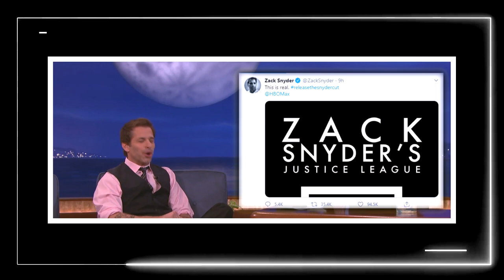ZACK SNYDER'S JUSTICE LEAGUE - CRITIQUE + INTERVIEW de PAOLO DOMINGO (VF du JOKER)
/!\ VIDÉO GARANTIE SANS SPOILERS /!\

Aujourd'hui on se retrouve pour une nouvelle vidéo critique sur :

Zack Snyder's Justice League de Zack Snyder (avec PAOLO DOMINGO)

INFORMATIONS SUR LE FILM :

Titre original et français : Zack Snyder’s Justice League
Réalisation : Zack Snyder
Scénario : Chris Terrio, d'après une histoire de Chris Terrio, Will Beall et Zack Snyder, d'après les personnages créés par Gardner Fox, Bob Kane, Bill Finger, William Moulton Marston, Jack Kirby, Joe Shuster et Jerry Siegel
Direction artistique : Helen Jarvis
Décors : Patrick Tatopoulos
Costumes : Michael Wilkinson
Production : Deborah Snyder et Charles Roven
Production déléguée : Christopher Nolan, Emma Thomas, Wesley Coller, Jim Rowe, Curtis Kanemoto, Chris Terrio et Ben Affleck
Sociétés de production : DC Films, Atlas Entertainment et The Stone Quarry
Société de distribution : Warner Bros.
Pays d'origine : Drapeau des États-Unis États-Unis
Langue originale : anglais
Format : couleur
Genre : super-héros
Durée : 242 minutes (générique non inclus)
Dates de sortie :
États-Unis : 18 mars 2021 (sur HBO Max)
Canada et Québec : 18 mars 2021 (sur Crave)
France et Belgique : 18 mars 2021 (en vidéo à la demande) ; 31 mars 2021 (en location)
Classification8 :
États-Unis : R - Restricted (interdit aux moins de 17 ans)
France : interdit aux moins de 12 ans[réf. nécessaire]

CASTING :

Ben Affleck (VF : Boris Rehlinger) : Bruce Wayne / Batman
Henry Cavill (VF : Adrien Antoine) : Clark Kent / Kal-El / Superman
Gal Gadot (VF : Ingrid Donnadieu) : Diana Prince / Wonder Woman
Jason Momoa (VF : Xavier Fagnon) : Arthur Curry / Aquaman
Ezra Miller (VF : Gauthier Battoue) : Barry Allen / Flash
Ray Fisher (VF : Mexianu Medenou) : Victor Stone / Cyborg
Amy Adams (VF : Caroline Victoria) : Lois Lane
Jeremy Irons (VF : Edgar Givry) : Alfred Pennyworth
Diane Lane (VF : Hélène Chanson) : Martha Kent (en)
Connie Nielsen (VF : Marjorie Frantz) : la reine Hippolyte
J. K. Simmons (VF : Jean Barney) : le commissaire James Gordon
Ciarán Hinds (VF : Féodor Atkine) : Steppenwolf (capture de mouvement et voix)
Jesse Eisenberg (VF : Donald Reignoux) : Lex Luthor
Joe Morton (VF : Thierry Desroses) : Dr Silas Stone (en)
Amber Heard (VF : Chloé Berthier) : Mera
David Thewlis (VF : Gabriel Le Doze) : Arès (caméo)
Kiersey Clemons : Iris West
Billy Crudup (VF : Fabrice Josso) : Henry Allen
Harry Lennix (VF : Daniel Lobé) : le général Calvin Swanwick / J'onn J'onzz
Willem Dafoe (VF : Éric Herson-Macarel) : Nuidis Vulko (en)
Zheng Kai (en) : Ryan Choi / Atom
Karen Bryson : Elinore Stone
Jared Leto (VF : Paolo Domingo) : Joker
Julian Lewis Jones : le roi Atlan
Robin Wright (VF : Juliette Degenne) : Antiope
Joe Manganiello : Slade Wilson / Deathstroke
Peter Guinness (capture de mouvement et voix) : DeSaad (en)
Ray Porter (en) (capture de mouvement et voix) : Uxas / Darkseid
Robin Atkin Downes (capture de mouvement et voix) : Doomsday
Laurence Fishburne (VF : Paul Borne) : Perry White
Kevin Costner (VF : Bernard Lanneau) : Jonathan Kent
Sergi Constance : Zeus
Marc McClure : l'officier Ben Sadowsky
Kobna Holdbrook-Smith (VF : Jean-Baptiste Anoumon) : l'inspecteur Crispus Allen
Lisa Loven Kongsli : Menalippe
Doutzen Kroes : Venelia
Michael McElhatton : un leader terroriste

Tags : Justice League Josh Joss Whedon cinéma théatrical director's cut zack snyder hommage making of behind the scene comédien comédienne acteur actrice doubleur doublure doublage paolo domingo joker scene vs batman jared leto ben affleck knightmare ending spoilers full all scenes extrait suicide squad harley quinn green lentern hbo max warner bros studio la ligue des justiciers